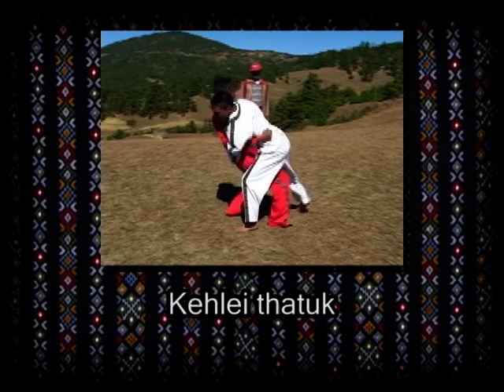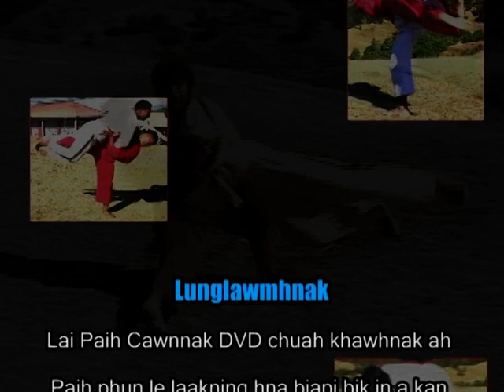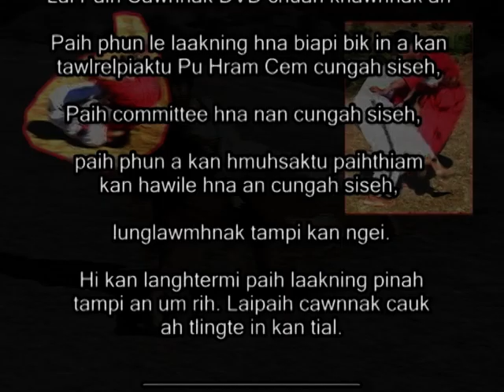CACC chuahmi Lai Paih cawnnak Part 2/2